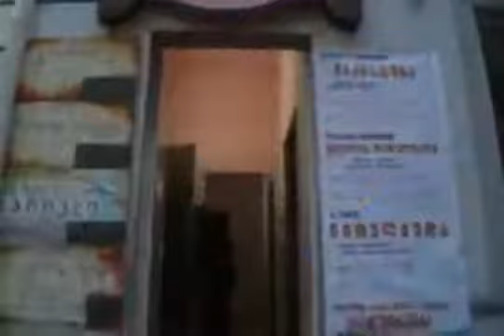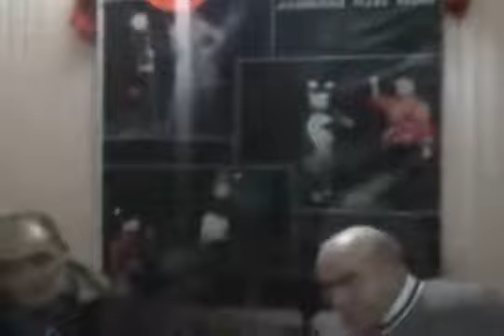TV 'იბერიონი' თეატრი 'მეორე სახლი.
TV "იბერიონის" საბავშვო პროგრამების რედაქცია. გადაცემა "თეატრალური რამპა", სტუმრად საბავშვო თეატრ "მეორე სახლში". გადაცემის წამყვანები: ქეთი ბებიავა, ნინო გოგიშვილი, ნინო მიქავა. მონტაჟი ქეთი ყველაშვილისა..